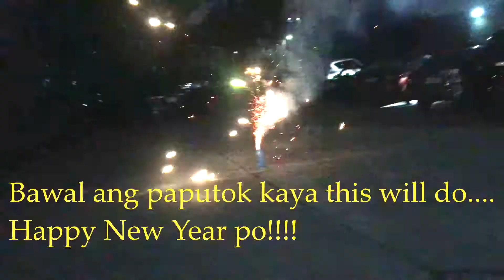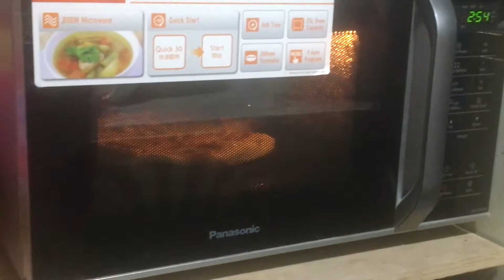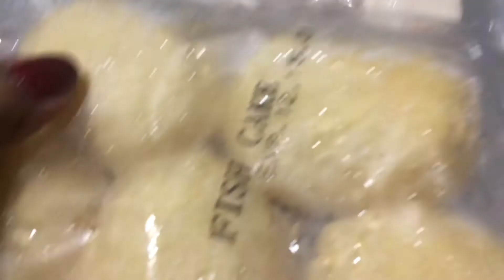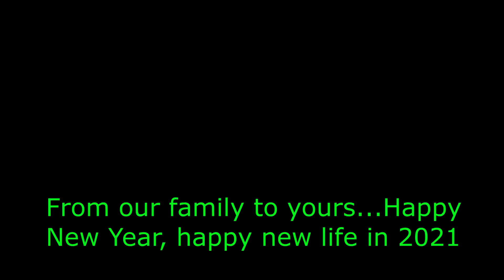New Year New Life for 2021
Goodbye to a NOT so Good Year for all of Us a new hopeful new year is here that's why our Media Noche is full of thanksgiving for all the wonderful blessings we have received despite of this Pandemic Season